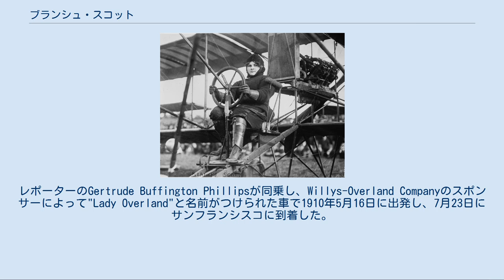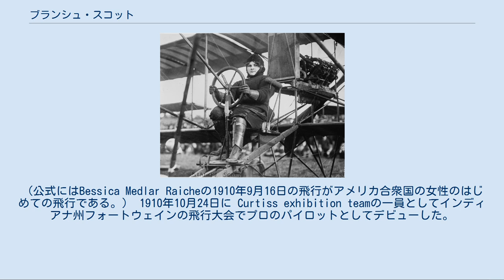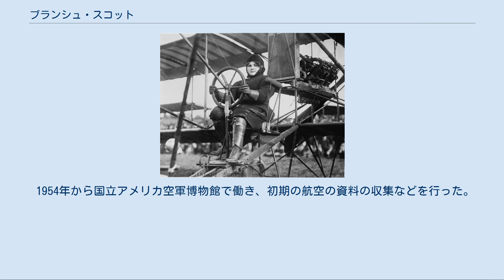ブランシュ・スコット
Blanche Stuart Scott ブランシュ・スコットまたはベティ・スコット（Blanche Stuart Scott、Betty Scott、1885年4月8日 - 1970年1月12日）はアメリカ合衆国の初期の女性パイロットで、グレン・カーチスの展示飛行チームに参加した。
 ニューヨークのロチェスターの成功したビジネスマンの家に生まれた。
自動車の運転が好きで、年齢制限のなかった時代なので子供時代から父親に買ってもらった車で町の周りを運転していた。
1910年にニューヨークからサンフランシスコまでの自動車による大陸横断旅行を行った。
レポーターのGertrude Buffington Phillipsが同乗し、Willys-Overland Companyのスポンサーによって"Lady Overland"と名前がつけられた車で1910年5月16日に出発し、7月23日にサンフランシスコに到着した。
女性の大陸横断の成功はアリス・ラムゼー(Alice Huyler Ramsey)についで2人目であった。
この旅行はニューヨーク・タイムズに取り上げられた。
 自動車旅行で有名になったスコットは、グレン・カーチスらの注目するところとなり、カーチスらはスコットに航空訓練を受けさせることにした。
1910年9月6日に離陸しないようにスロットルが開かないように固定しておこなったタキシングの練習中に、機体が浮上し、無事に着陸するまで40フィートほどを飛行したのを、アメリカにおける女性の最初の単独飛行と言われることもある。
（公式にはBessica Medlar Raicheの1910年9月16日の飛行がアメリカ合衆国の女性のはじめての飛行である。） 1910年10月24日に Curtiss exhibition teamの一員としてインディアナ州フォートウェインの飛行大会でプロのパイロットとしてデビューした。
「空のお転婆娘」（Tomboy of the Air）のあだ名で飛行を披露した。
曲芸飛行にも熟練し、背面飛行や急降下からの低空の引き起こしなどの飛行を見せるようになった。
1911年はグレン・マーチンに雇われ、テスト・パイロットを務め、1913年には海外での展示飛行チームに加わった。
 1916年に航空事故に対する、世間の注目や、航空機メーカーが技術者として女性に機会を与えないことに嫌気して航空界を引退した。
1930年代には映画の脚本を書き、ラジオの仕事などをした。
 1948年9月6日、チャック・イェーガーの操縦するジェット機TF-80Cに同乗し、女性として最初にジェット機に乗った女性となった。
スコットのスタント・パイロットの経歴を知っていたイェーガーはロールや急降下を行った。
 1954年から国立アメリカ空軍博物館で働き、初期の航空の資料の収集などを行った。